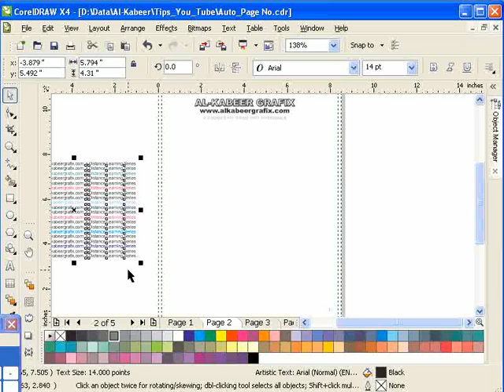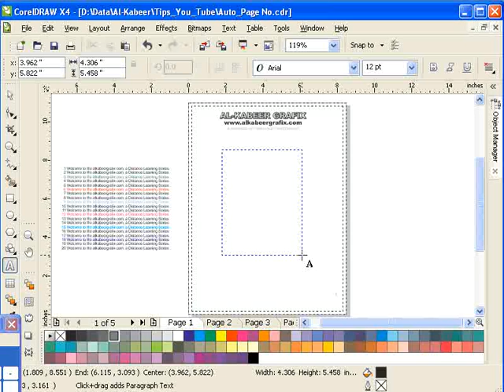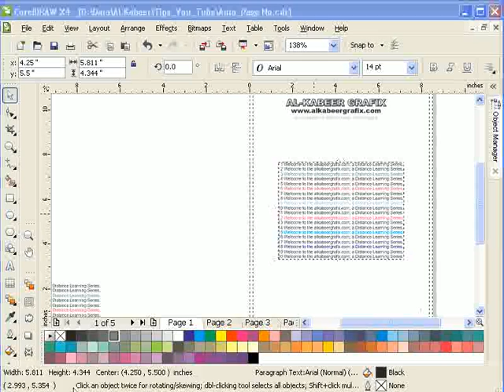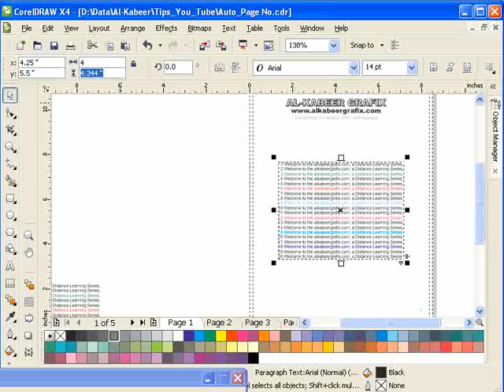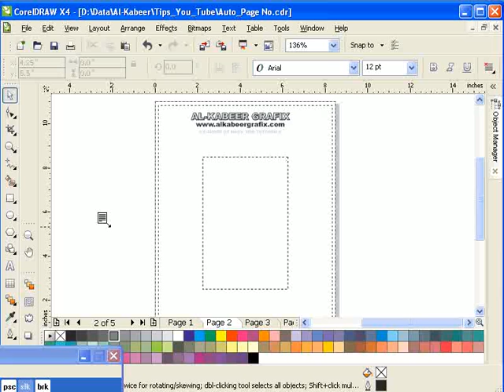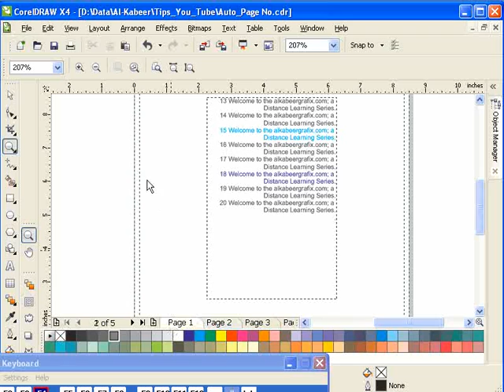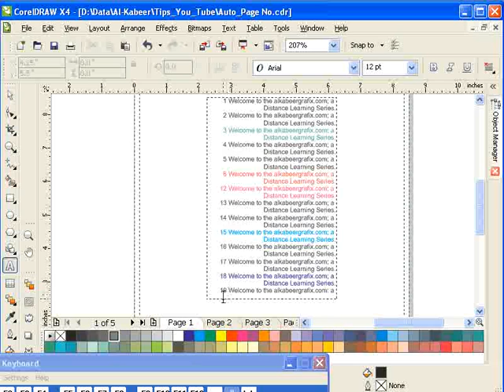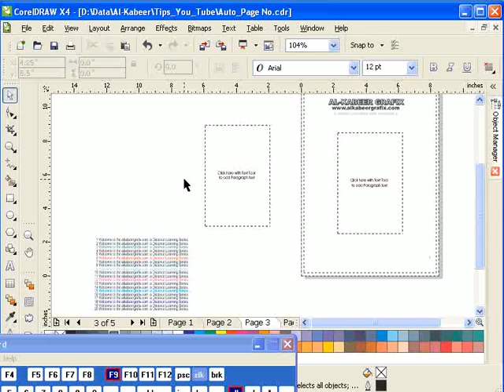CDR_Tip_14_Text_Pages.mp4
Text in multi pages file in CDraw...! :-)